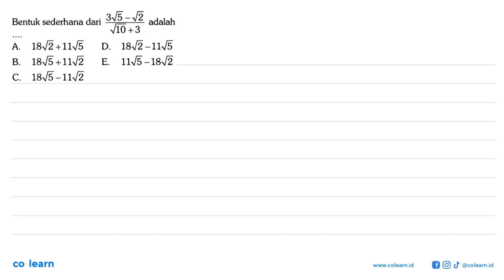Bentuk sederhana dari (3 akar(5)-akar(2))/(akar(10)+3) adalah ....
Topik atau Materi: Merasionalkan Bentuk Akar - BILANGAN BERPANGKAT DAN BENTUK AKAR - BILANGAN - Matematika Kelas 9 SMP - K-13 Revisi

Sumber Soal: 1700 Plus Bank Soal Matematika Peminatan SMA, CC, 2019 , Yrama Widya

00:00 : Bedah Soal
01:00 : Konsep, rumus dan pengertian Merasionalkan Bentuk Akar
01:18 : Langkah penyelesaian soal
02:29 : Jawaban akhir
02:59 : Penutup